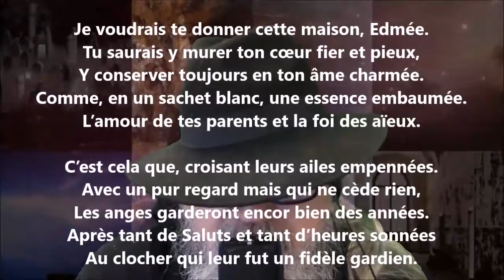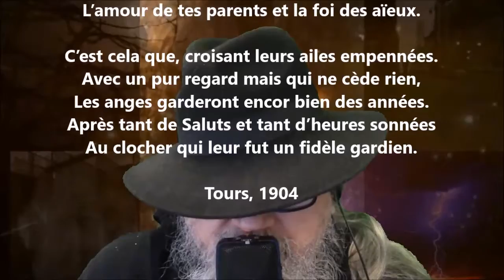La maison des anges - Julia Daudet lu par Yvon Jean